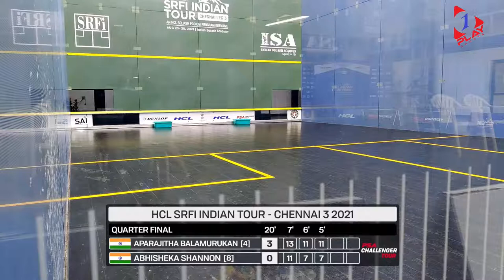Quarter Final | [4] Aparajitha Balamurukan (IND) v [8] Abhisheka Shannon (IND)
2nd HCL SRFI Indian Tour - Chennai Leg 3, 23 -26 August 2021. This event is part of the HCL Squash Podium Program an initiative of SRFI & HCL to transform the squash ecosystem of India. Apart from this tournament, High Performance camps, Coaching courses, Referee Workshops and Sports Science programs are part of the Squash Podium Program.